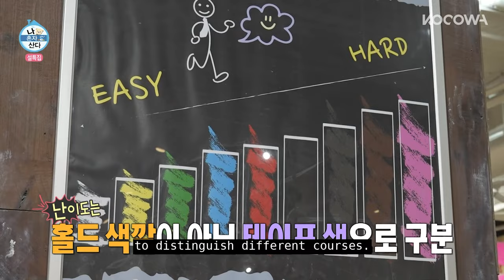AOA's Seolhyun Shows Off Her Impressive Bouldering Skills! 🤩 | Home Alone EP532 | KOCOWA+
Home Alone is a Korean reality show that gives fans a one-of-a-kind look at the personal lives of stars who live alone! In this reality show a group of hosts called the "Rainbow Club" watch how top celebrities, athletes, and models spend their free time at home when they are not working. Are top stars just like us? This show reveals that they definitely are, though they sometimes do things that definitely are not! The Rainbow Club hosts include Kian84, Cha Seo Won, Park Na Rae, Jun Hyun Moo, CODE KUNST, Lee Jang Woo, Hwasa, KEY, Lee Ju Seung, Kim Kwang Kyu, and Honey J.